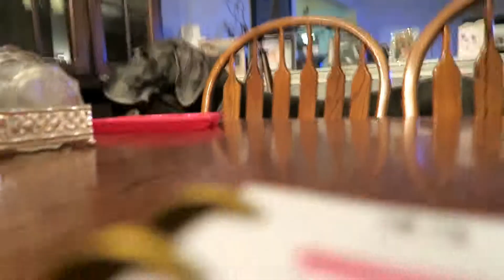Grocery shopping DATE!?!?